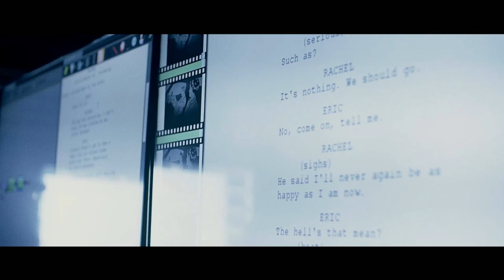An Interview with Ashley Tisdale | The Dark Pictures House of Ashes Special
Mein Discord Server:
Hier zu meinem Twitch Kanal:
Hier zu meinem Instagram Kanal:
Hier zu meinem Twitter Kanal:
Hier zu meiner Facebook Seite